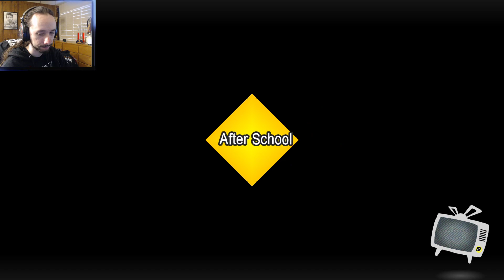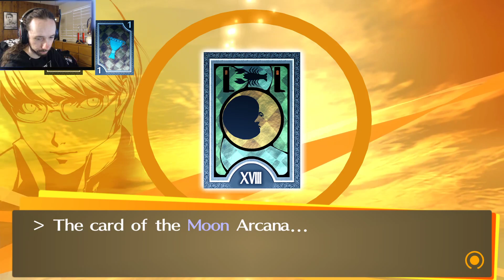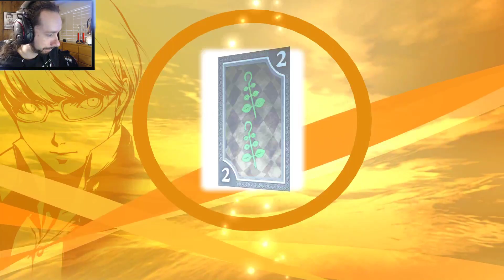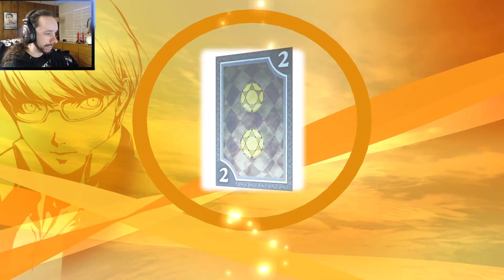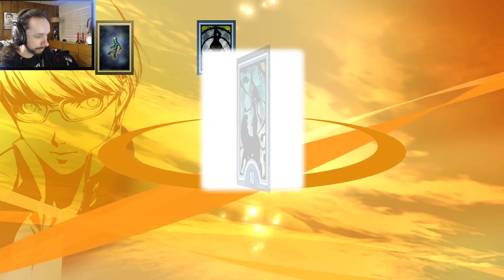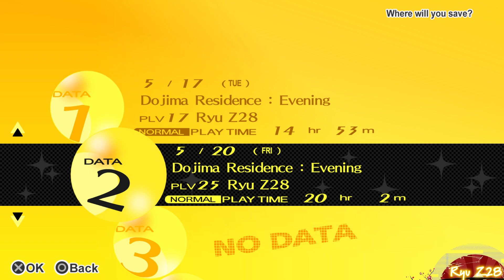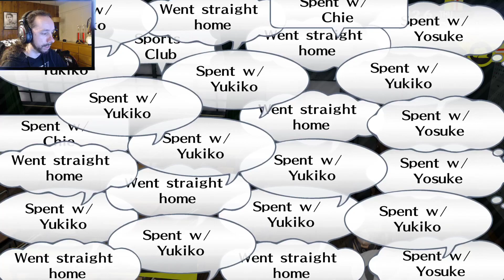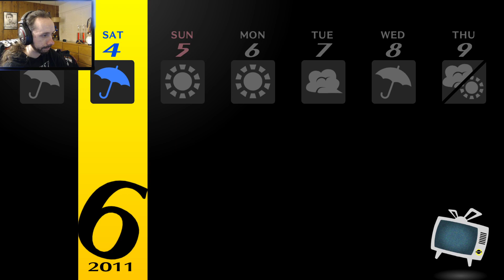1st Run in P4G- Day 4 - Persona 4 Golden